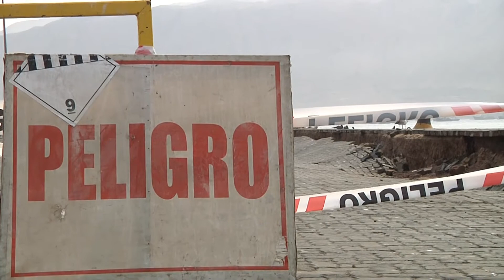APLAZADA LICITACIÓN DEL PUERTO DE IQUIQUE Iquiquetv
(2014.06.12)Los efectos del terremoto en las instalaciones y sitios del puerto de Iquique, fueron la base de las alegaciones que formuló el alcalde de iquique al ministerio de transportes y telecomunicaciones, para modificar las condiciones de la licitación internacional.
El llamado a propuestas se realizó antes del terremoto de abril pasado, evento que dañó los sitios uno y dos que aún permanecen fuera de operaciones y la licitación no considera recursos para reparaciones.